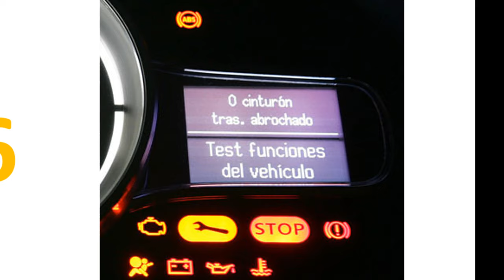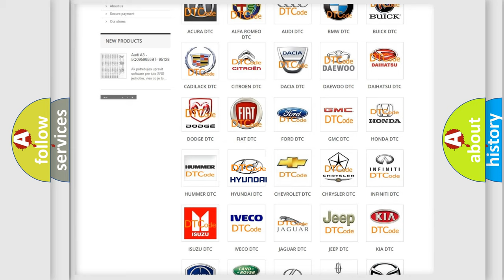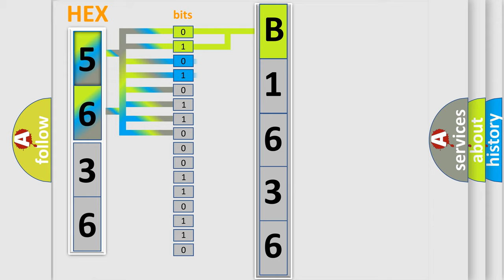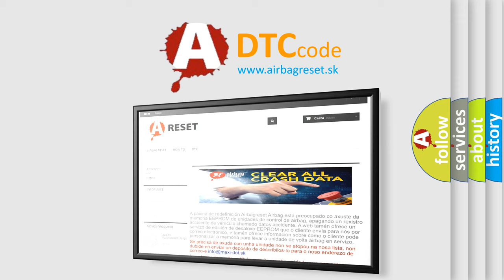DTC Hyundai B1636 Short Explanation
Contents:
0:21 Basic DTC analysis according to OBD2 protocol standard.
1:48 Insight into programming
2:58 A diagnostically understandable description of the Diagnostic Trouble Code
3:05 Basic error definition

Make:
Hyundai
Code:
B1636
Definition:
Throttle angle or Torque signal circuit malfunction
Description:
SLABS HDC link open circuit